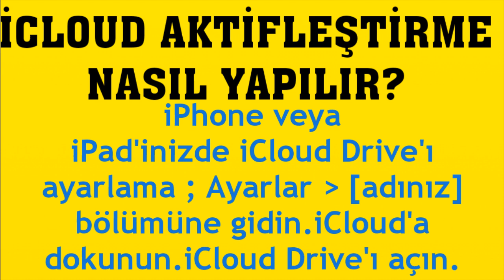İcloud Aktifleştirme Nasıl Yapılır?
Merhabalar bu videomuzda sizlerle birlikte icloud aktifleştirme nasıl yapılır sorusuna yanıt vermeye çalışıyoruz.İyi Seyirler Dilerim.

icloud hesabı nasıl aktifleştirilir
icloud drive aktifleştirme
icloud etkinleştirme nasıl yapılır